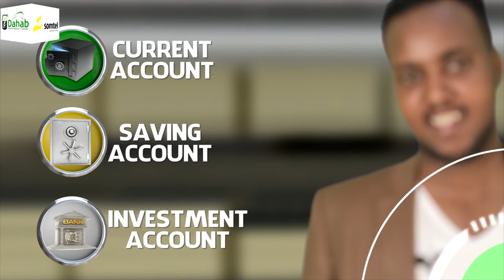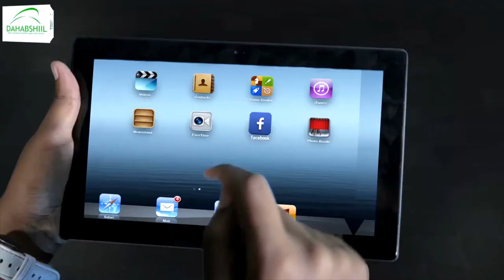Hogaamiyaha xisbiga Waddani ayaa arjiga musharaxnimada ku wareejiyay Gudida Qaban Qaabada Shirwey...